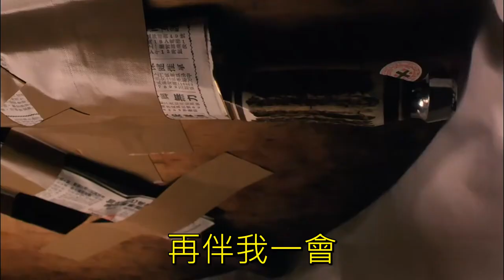袁鳳瑛 - 天若有情 (A Moment of Romance)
「天若有情」是1990年上映的一部香港愛情電影，为陳木勝導演的電影處女作，監製杜琪峯，由劉德華、吳倩蓮、吳孟達和黃光亮主演。

劇情講述一名古惑仔非法賽車手與千金小姐之間的愛情故事，劉德華飾演的「華Dee」流着鼻血騎電單車及砸婚紗店偷新娘服裝的一幕成為香港電影經典場面。在香港上映43天，票房收入1,289萬。吳孟達憑本片榮獲第10屆香港電影金像獎最佳男配角，吳倩蓮獲得最佳新人提名